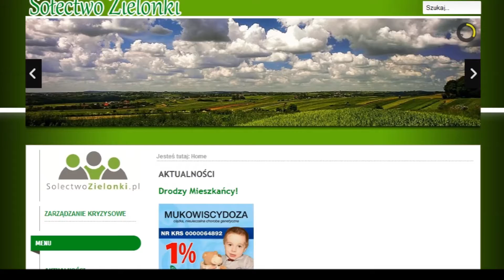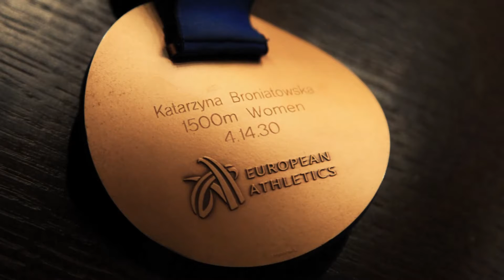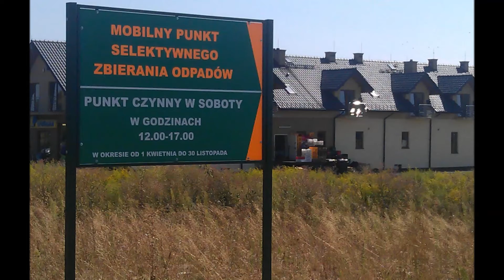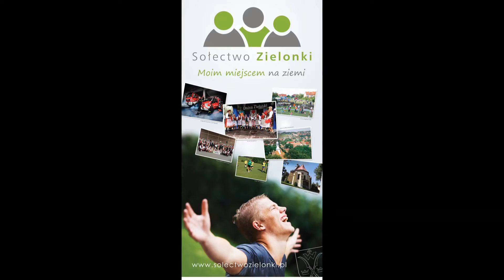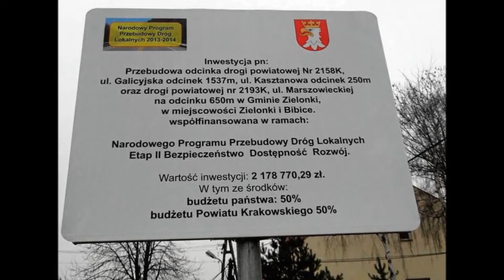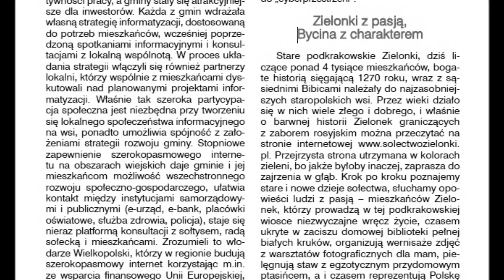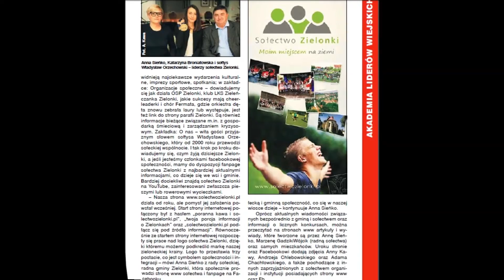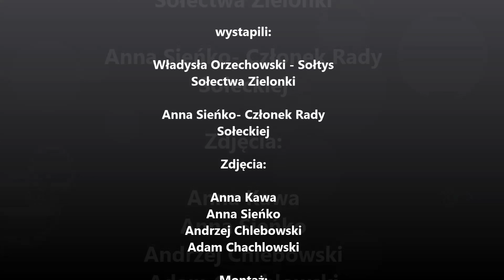Podsumowanie roku 2013 w Sołectwie Zielonki województwo małopolskie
Niech mi zatem będzie wolno życzyć Państwu i naszej "małej zielonej ojczyźnie" samych wspaniałych dni  właśnie rozpoczętego 2014 roku.
Dobrych decyzji, realizacji wielkich przedsięwzięć i małych, nieśmiałych marzeń.  Wszelkiej pomyślności oraz siły i zdrowia do pokonywania codziennych,  przeszkód i problemów.
Sołtys Sołectwa Zielonki
Władysław Orzechowski
wraz z Radą Sołecką